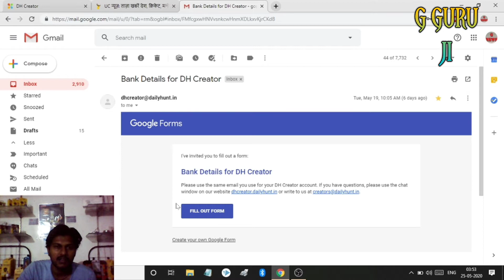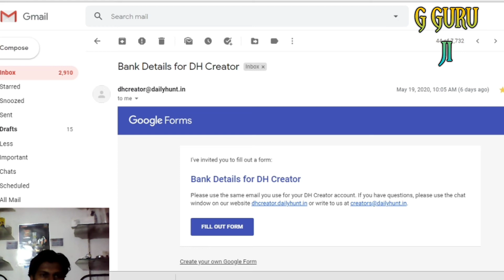Dailyhunt add bank account details and no very simple / earn money online /dailyhunt/ add account no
Dailyhunt add bank account details and no very simple / earn money online / dilyhunt/ add account no